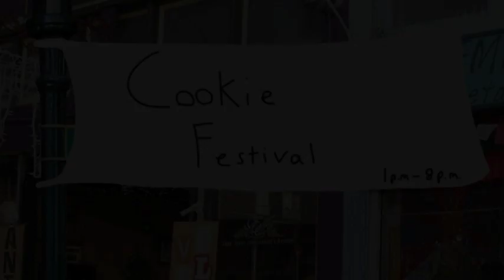Sesame Street (unexpected)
Poor Cookie Monster, doesn't learn when to quit.

Credits:

All the voices done by Logan Miller

Audio/Music:
Sesame Street closing (1980)
Phineas and Ferb
Nostalgia Critic

Sesame Street is owned by Sesame Workshop